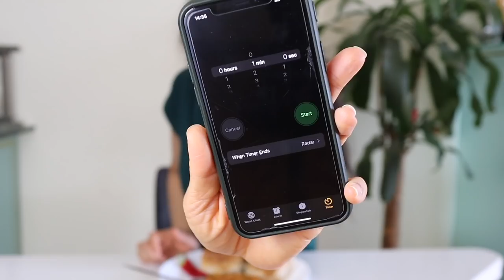1 MINUTE PAV BHAJI CHALLENGE | AnanasChallenge | Laughing Ananas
Do you think I can do the 1 minute pav bhaji challenge?! Stuffing my mouth with so much pav bhaji in this funny 1 minute pav bhaji challenge. If you like my Types of Eaters videos, you'll like this too. Enjoy this AnanasChallenge​ and food challenge on Laughing Ananas and make sure you comment on this video, to guess how much pav bhaji I can eat in 1 minute.